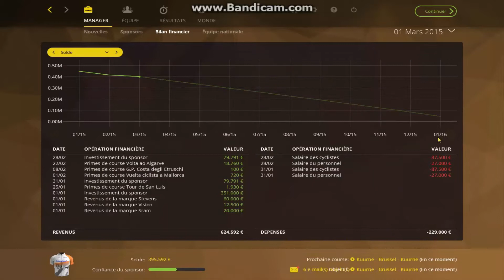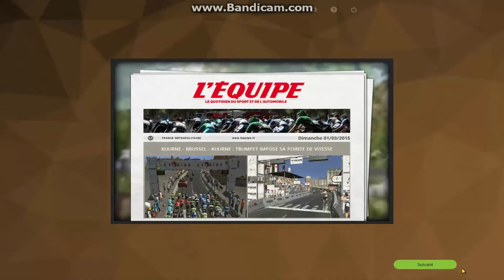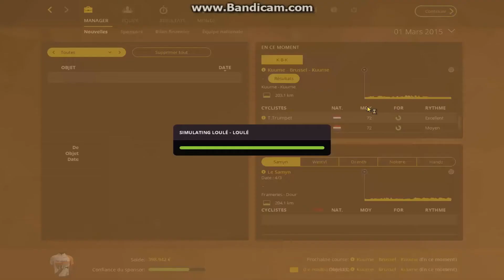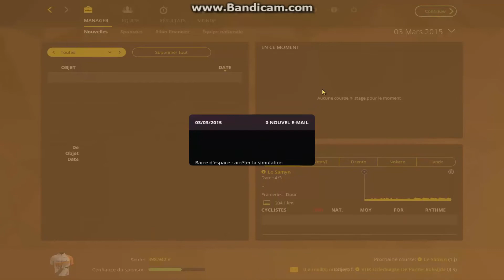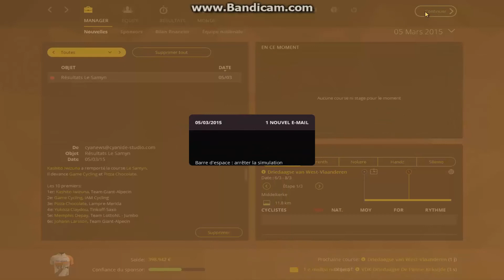DB PCM France | Ep 6 | Kuurne-Bruxelles-Kuurne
Merci à ceux qui ont regardé la vidéo ;)

A la prochaine sur Pro Cycling Manager 2015 !

Mon Skype : hd-pcm15

Mon Twitter : @DylanPcm15